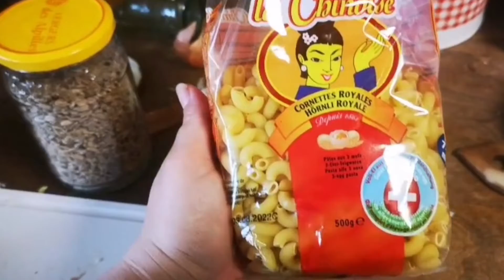Brocoli et graines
Je n'aime pas les brocolis, enfin je corrige, j'aime le goût des brocolis mais j'ai du mal avec la texture alors ça fait parti des légumes que je ne peux manger qu'en purée ou comme ici bien cuits et écrasés. Je joue souvent au jeu de "on fait avec ce qui traine dans le frigo" alors avec un pied de brocoli et du lard je me suis amusée et je vous partage la recette.

Pour rendre mon plat plus fun j'ai ajouté une moitié d'oignon, une gousse d'ail, des graines de sésame et de tournesol. Je suis plutôt cuisine à l'huile mais là j'ai eu envie de beurre, j'ai choisi des pâtes en accompagnement mais on peut bien mettre ce que l'on veut.

Alors c'est parti:

J'ai d'abord coupé mes petits arbres de brocoli avant de les laver, je trouve ça plus pratique. Ensuite je les ai mis dans un casserole d'eau froide (partir à froid avec les légumes verts permet de garder leur couleur) et quand l'ébullition est arrivée j'ai mis mon minuteur sur 8 minutes (peut-être trop pour certains mais je vous rappelle que je n'aime pas la texture). Pendant ce temps j'ai émincé ail et oignon, je les ai fait revenir dans une poêle, j'ai ensuite ajouté un morceau de lard que j'ai coupé en dé. Une fois mes brocolis égouttés, j'ai d'abord fait revenir les légumes( en mettant ail, oignon, lard de côté) dans cette même poêle pour m'aider à les faire assez cuir pour pouvoir les écraser plus facilement, puis j'ai mis le tout ensemble, c'est là que j'ai salé, poivré, ajouté mes graines, puis j'ai fait mon écrasé et une fois que mon accompagnement est cuit et ben c'est prêt.

Bon appétit.